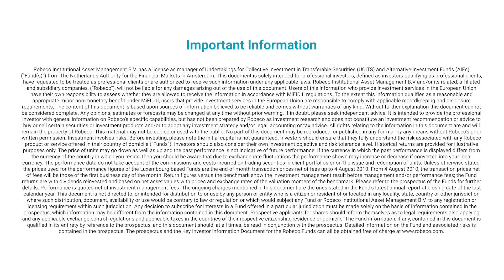„Geld regiert die Welt, und Asset Manager müssen das Geld richtig arbeiten lassen.“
Climate Investing – Verantwortung

Victor Verberk
CIO Fixed Income and Sustainability
Die Verantwortung ist natürlich riesig. Wir haben den UN PRI Global Compact unterzeichnet und zahlreiche andere Stewardship Codes sowie das Pariser Abkommen. Wir haben also eine Verantwortung und müssen das private Kapital für diese Ziele einsetzen – zum Beispiel die Ziele für nachhaltige Entwicklung. Diese Verantwortung haben wir, und wir nehmen sie an. Wir arbeiten sehr hart daran. Und wir haben natürlich auch unsere normalen Abstimmungs- und Dialogverfahren. Wir vertreten unsere Überzeugung bei Abstimmungen. Wir stimmen gegen falsche Vorstandsvergütungen, wie wir dies in Hauptversammlungen tun. Außerdem sprechen wir aktiv mit Unternehmen über Verhaltensverbesserungen. So wird mit Abstimmungen und Dialogen im Hintergrund auch der Privatsektor kontinuierlich in die richtige Richtung gedrängt.

Carola van Lamoen
Head of Sustainable Investing
Bei Betrachtung des Klimawandels wird deutlich, dass sich nichts ändert, wenn jeder darauf wartet, dass die anderen aktiv werden. Wir alle tragen eine Verantwortung. Regierungen müssen handeln. Unternehmen müssen handeln. Und auch Anleger müssen handeln. Und gerade die Anleger tragen eine besondere Verantwortung, weil sie entscheiden können, wohin ihr Geld fließt. Und das ist ein mächtiges Instrument.

Masja Zandbergen - Albers
Head of Sustainability Integration
Wir als Asset-Management-Branche stehen ganz am Anfang der gesamten Kette. Wir versorgen diese Unternehmen mit Kapital. Unternehmen setzen dieses Kapital ein, um Produkte zu erzeugen und Dienstleistungen zu erbringen. Wir tragen also eine klare Verantwortung. Davon abgesehen sind alle in der gesamten Kette verantwortlich, beispielweise auch Politiker und Regierungen, um das notwendige Regulierungsmaß festzulegen, das fair ist und auf das sich die Bevölkerung verlassen kann. Was will man erreichen, wenn man einerseits fossile Brennstoffe subventioniert, und andererseits erneuerbare Energie? Ich meine also, dass die Asset Management-Branche eine klare Verantwortung hat, die Unternehmen haben eine klare Verantwortung, und ebenso die Regulierungsbehörden.

Lucian Peppelenbos
Climate Strategist
Für Anleger auf den Klimawandel einzugehen gehört zu unserer treuhänderischen Pflicht, weil der Klimawandel ein Anlagerisiko ist, aber auch eine Anlagechance. Er ist ein wichtiger Faktor, um die Gewinner und Verlierer von morgen zu erkennen. Der Klimawandel ist im Grunde ein Marktversagen. Emissionen werden bei ökonomischen Entscheidungen nicht mit eingepreist. Damit tragen Regierungen eine wichtige Verantwortung, die richtigen Anreize zu schaffen und einen Preis für CO2 festzulegen.

Gilbert Van Hassel
CEO
Geld ist Macht. Und wir als Asset Manager kontrollieren eine enorme Menge Geld, das wir sinnvoll einsetzen müssen. Wir bei Robeco sind fest davon überzeugt, dass Asset Manager nicht nur die Maximierung von Reichtum zur Aufgabe und Pflicht haben, sondern auch die Maximierung des Wohlstands. Und das können wir nicht nur über unseren Portfolioaufbau tun, sondern auch über den Aktionärsdialog. Diesen Dialog kann man nicht alleine führen, man muss dabei zusammenarbeiten. Unsere Mitgliedschaft in der Climate Action 100+ Gruppe ist ein Beispiel dafür, wie die Asset Management-Branche gemeinsam eine echte Wirkung erzeugen kann.